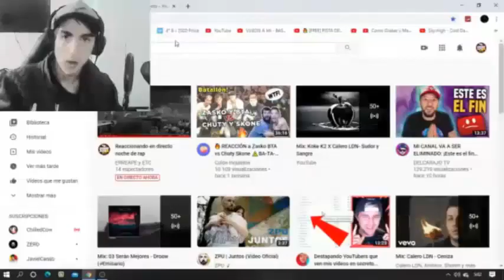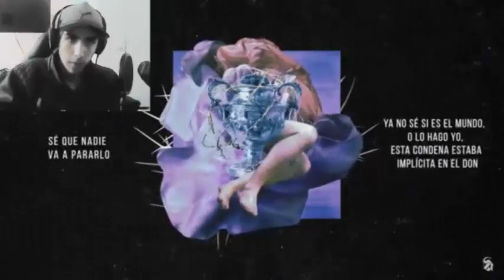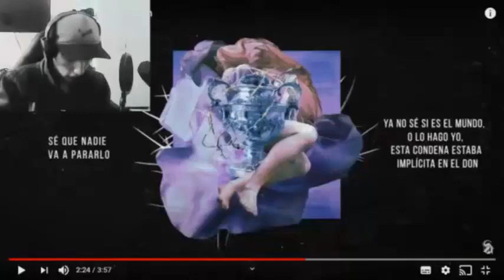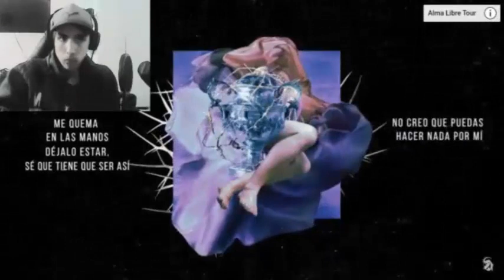Zetazen - Cuenta Nueva Y Borrón - REACCIÓN